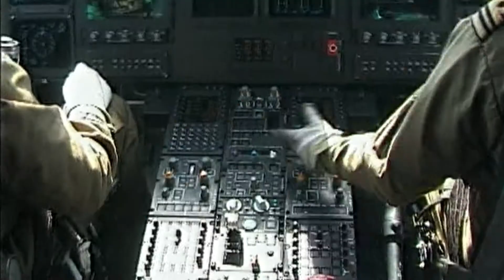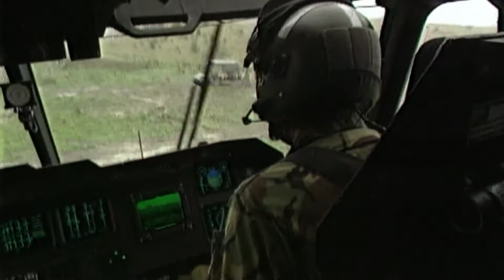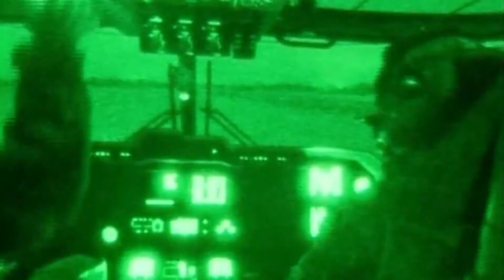AW101 Military 2017 ŹRÓDŁO LEONARDO HELICOPTERS